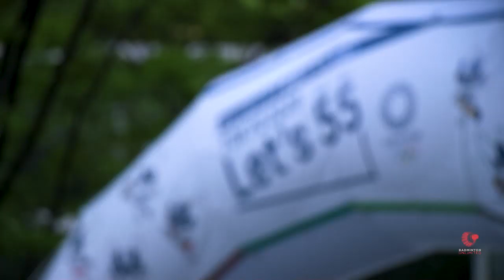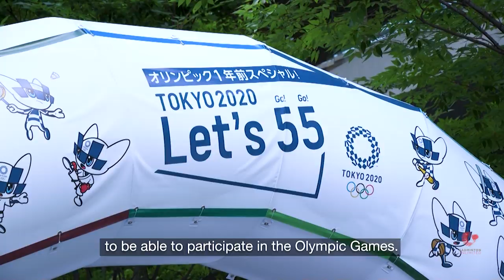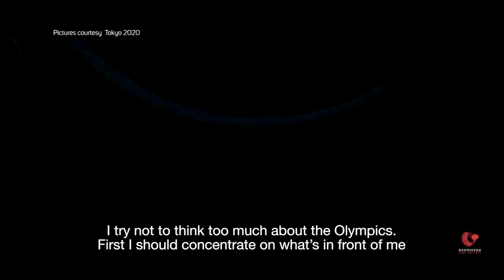Badminton Unlimited 2019 | BWF Special Feature - Tokyo 2020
Japanese shuttlers Sayaka Takahashi and Kenta Nishimoto join in the fun as Tokyo celebrates the one year to go milestone for the 2020 Olympic Games.